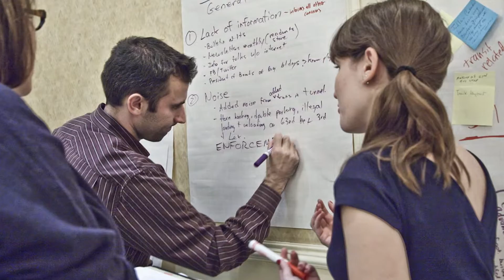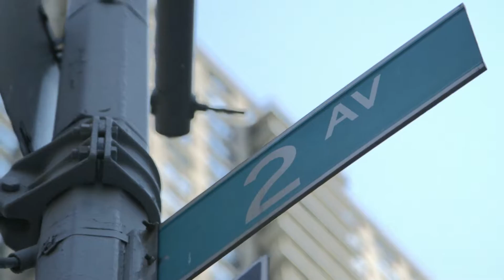CIC Exhibition 2 - Digging Deeper - Leadership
From the online exhibition The People Behind the Project - Bringing the Second Avenue Subway to Life.